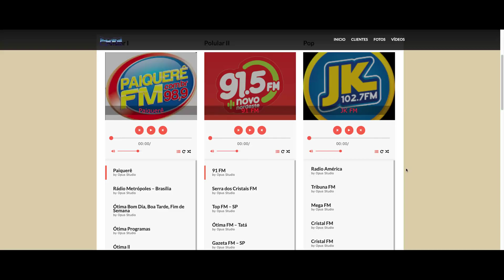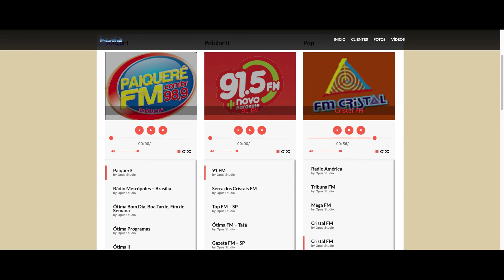Opus Studio - Demonstração do Pacote de Vinhetas Cantadas Cristal FM 1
Essa é uma demonstração do pacote de vinhetas cantadas da rádio Cristal FM de Itapeva e Itaporanga/SP que foi produzido no início da década de 2010 pela produtora Opus Studio.